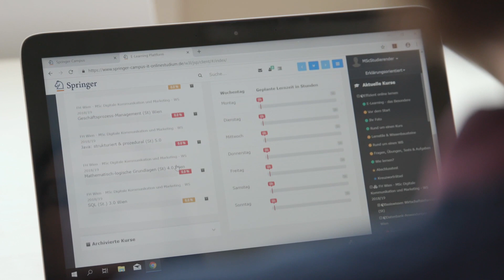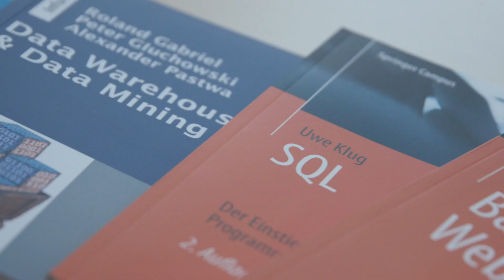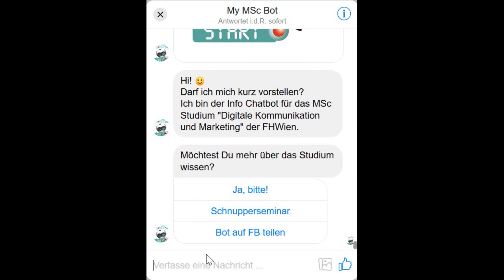Teaser MSc Digitale Kommunikation & Marketing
Das MSc Studium Digitale Kommunikation und Marketing greift den Bedarf der Wirtschaft nach IT-qualifizierten KommunikationsexpertInnen auf und ermöglicht seinen AbsolventInnen eine Karriere im zukunftsträchtigen Bereich des digitalen Marketings.

Credits:
Eine FHWien Competence Center for E-Learning und Ars Fabula Koproduktion.
Konzeption & Schnitt: Tobias Schwarzbauer
Kamera & Licht: Daniel Singer